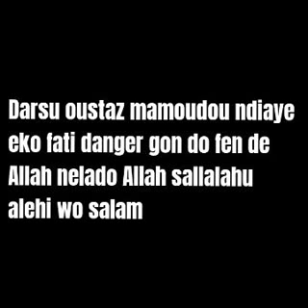Darsu oustaz mamoudou ndiaye eko fati danger gon do fen de Allah nelado Allah sallalahu alehi w slm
Vidéo de Moctar Ly